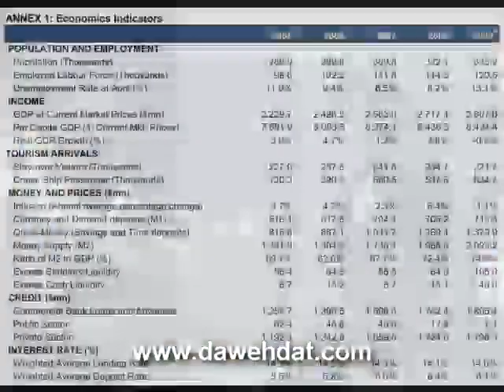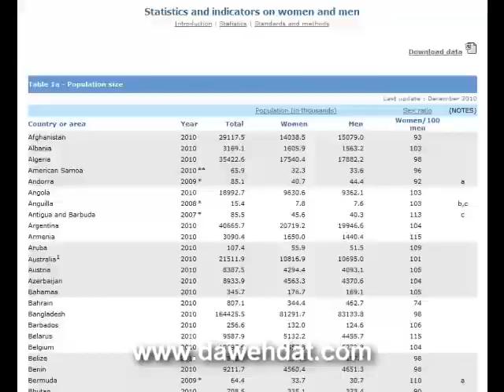Did you know Belize?- Population